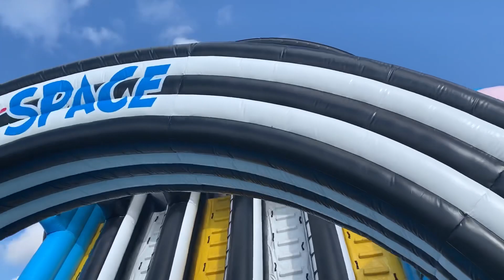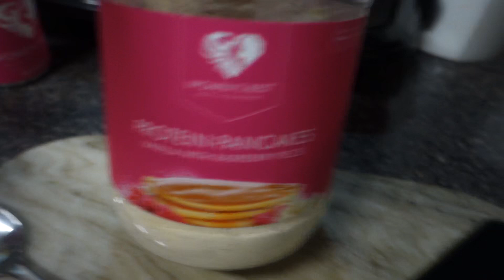The World’s Biggest Bounce House + New Donut Shop!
Hey guys! In today’s video, we stopped by the world’s biggest bounce house party, Big Bounce America. It was epic!! If you have one in your city, I definitely recommend stopping by. Even if you don’t have kids, they have a dedicated time slot for adults (if you’re a big kid like me). . Of course we had to stop and get some donuts, and we tried a new spot called Bake Shack. Their peanut butter and jelly donut was sooooo good. What’s your favorite donut flavor?